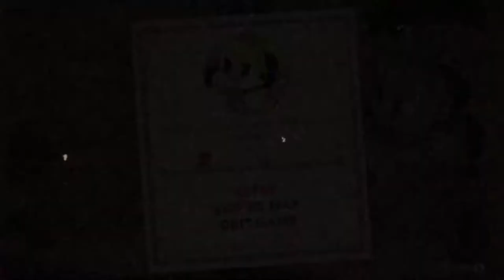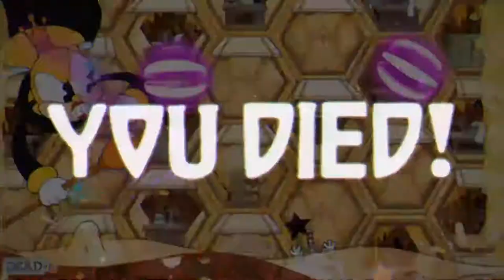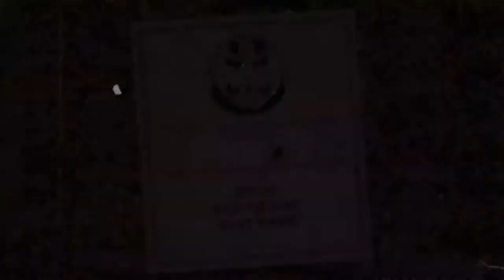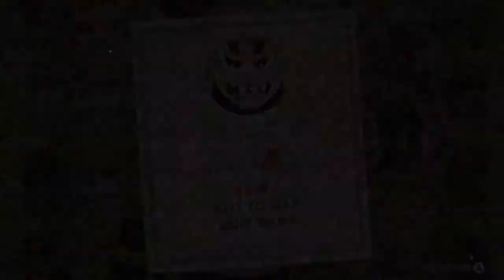Let's Play Cuphead Again - 12 - Rumor Honeybottoms in Honeycomb Herald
Wudda Wudda!? Here We Go Again! We Are BACK! And we're playing Cuphead... Again...

About 2 years ago, I was doing a play-through of Cuphead, when one day I had the misfortune of having my saved game reset itself to 0% progress. This was apparently a known bug in the game that I knew nothing about. So, frustrated, I never got back to playing. Well at the request of subscribers I am going to give it another go. Back to square one! We're going to collect those souls!

Deuces Gooses!